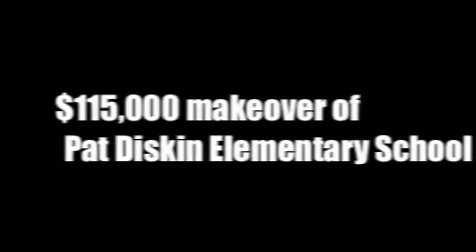LV96 ChoiceCenter: $115,000 School Makeover in 10 Days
A group of 40 students in ChoiceCenter Worldwide University's Leadership class performed an Extreme School Makeover of Pat Diskin Elementary School in Las Vegas in just 10 days.